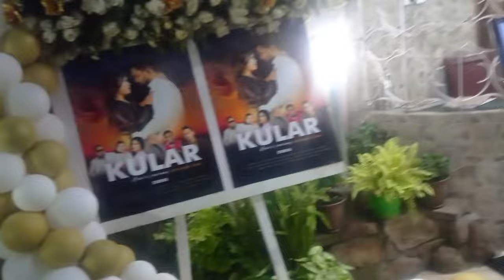U PHIRA KUM U CHAIRMAN HA KA SNGI PYLLAIT "KULAR " Ka Film Khasi Kaba la Shoot ha Dubai